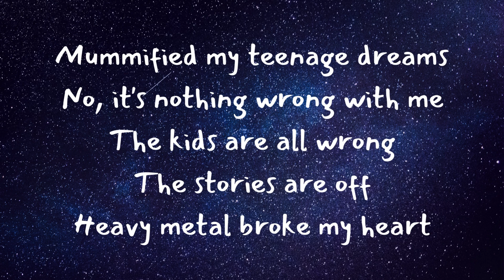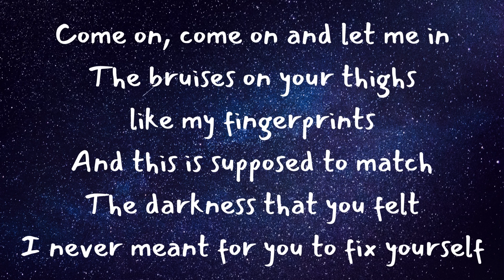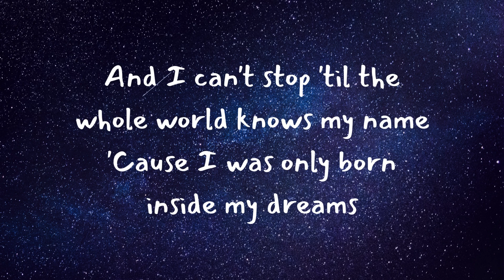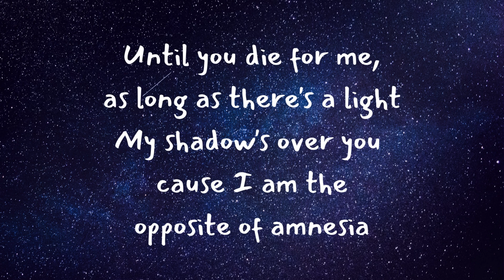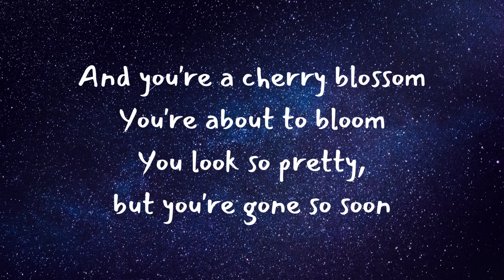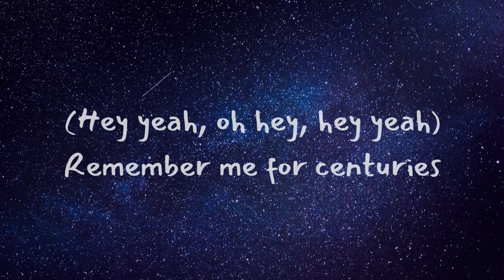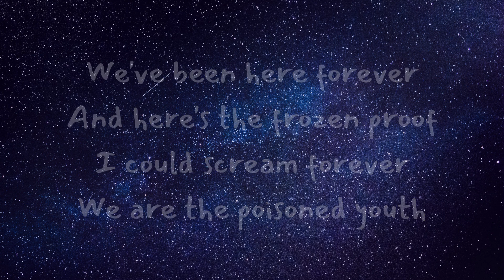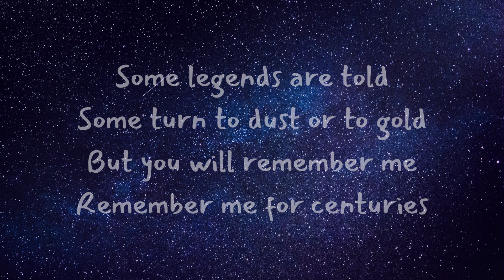Fall Out Boy- Centuries (Lyrics)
🎤Lyrics:
Until you die for me, as long as there's a light